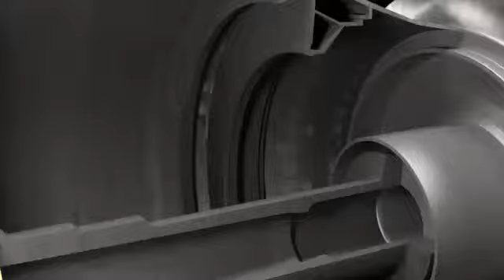EXXON Mobil jet oil 387